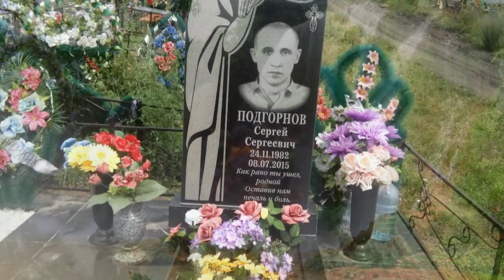ПАМЯТИ ЛЮБИМОГО СЫНА